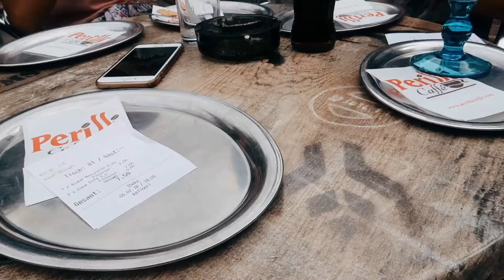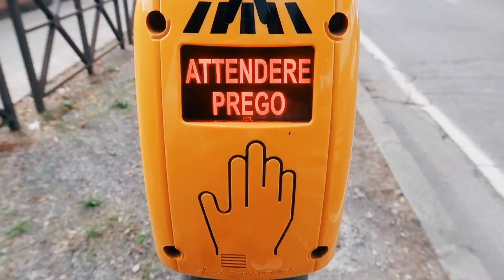MEET ME IN TWENTY NINETEEN II Stars+Magic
2018 RECAP - MEET ME IN 2019

Thank you so much for all your support and all your lovely messages. I guess I'll meet you in 2018. Happy New Year to you!

M U S I C:

⇢ Martin Hall - Mess (ft. Lilla My)

for watching this video! Have a good week.

See you soon, Shana.